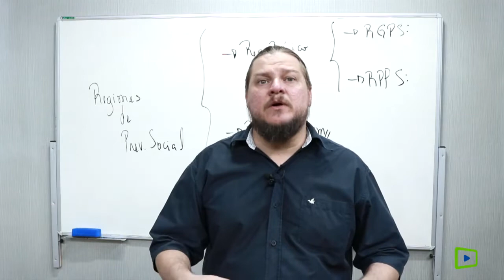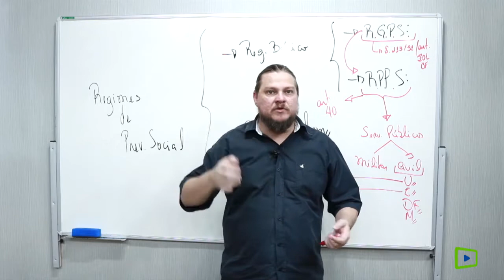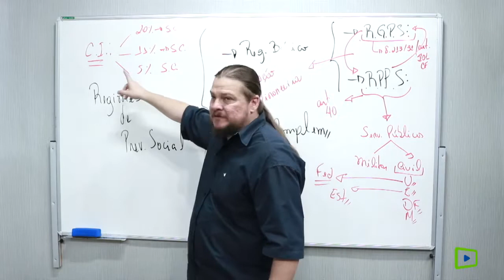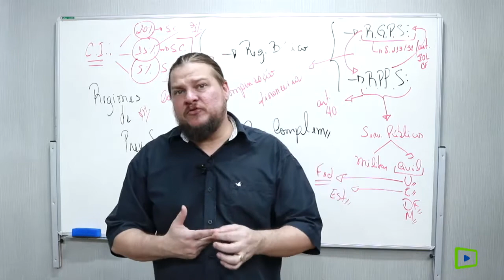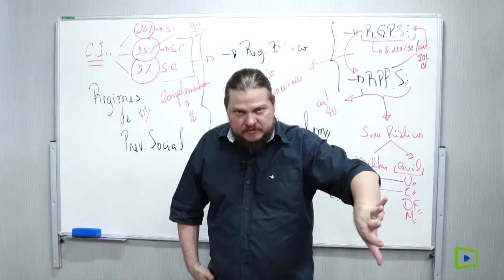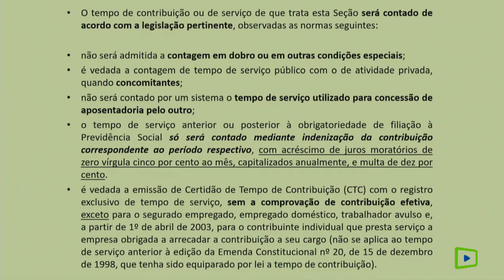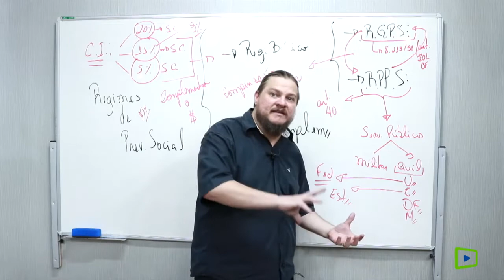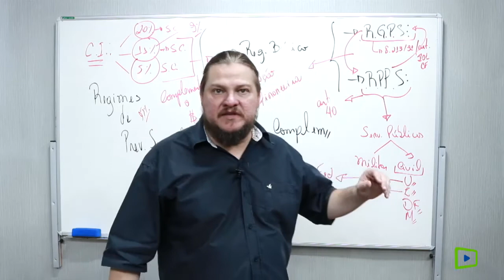Lei 8.213/91 - Da Contagem Reciproca de Tempo de Serviço I Luiz Pancotti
A contagem recíproca do tempo de serviço é a possibilidade de transferência dos períodos de trabalho de um regime previdenciário para outro, ou seja, o tempo trabalhado no serviço público ser remetido ao INSS ou o revés, da iniciativa privada ser remetido ao regime próprio do servidor público.